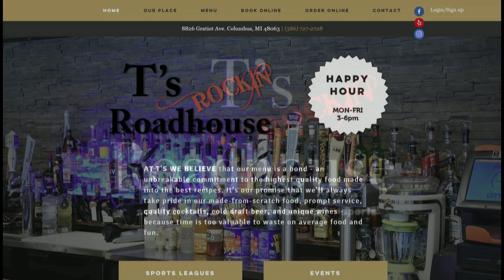Brent Mireau at T's Rockin Roadhouse